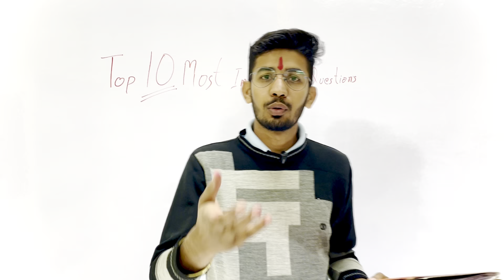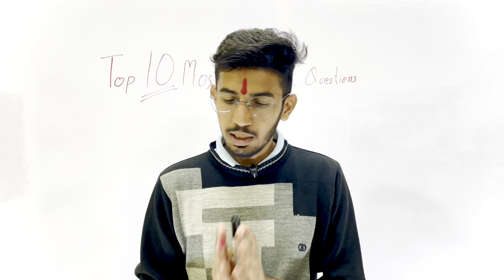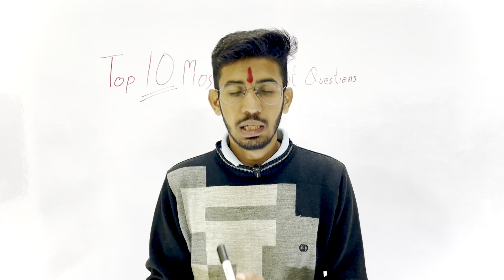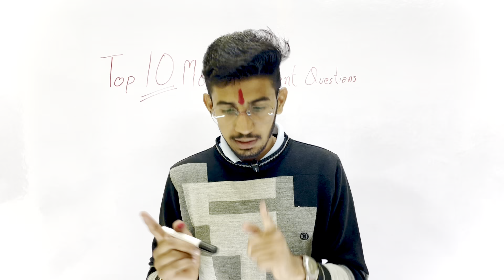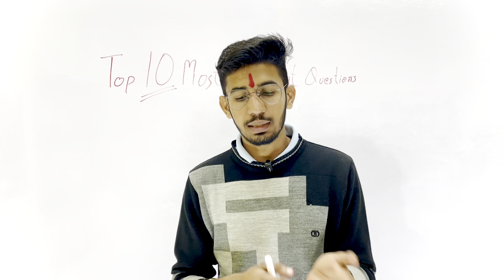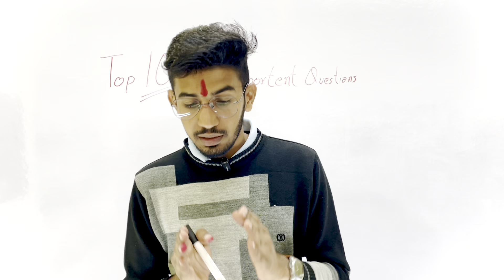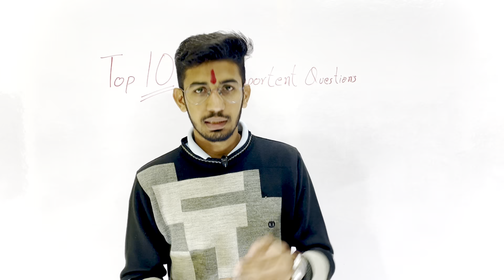Top 10 most important questions of Muslim law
Answer :- soon